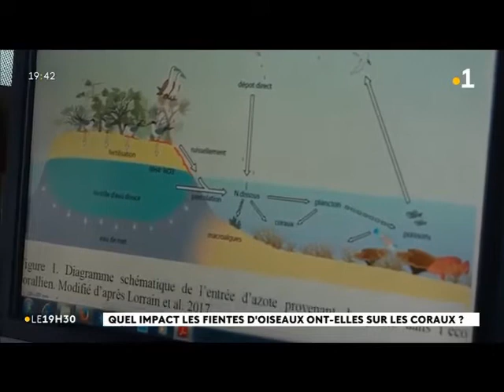Mission Iguane | JT NC1ère du 01/07/19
Avec la participation d'Anne Lorrain IRD/UMR LEMAR